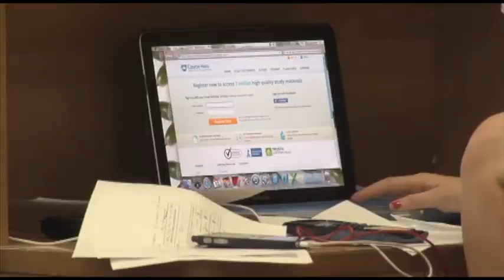WEB Exclusive: Talking TOPS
WLSU's Patrick Clay tells us how TOPS could reach out of Louisiana in the future.